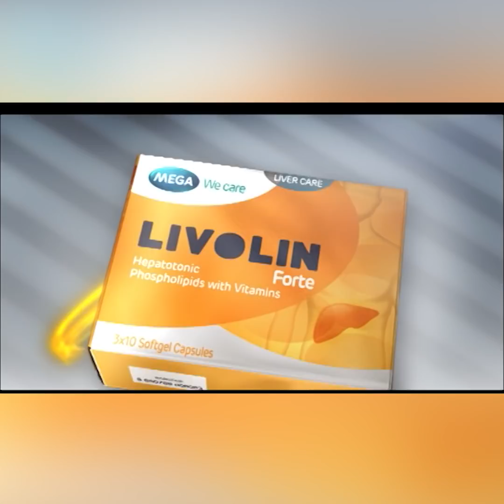သီဟတင္စိုး အေနနဲ႔ မီဒီယာေတြေရွ႕၊ ထြက္မလာေသးတဲ႕ အေၾကာင္း ဖြင့္ဟခဲ႕တဲ႕ "ဦးဇင္ဝိုင္း"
သီဟတင္စိုးကို မုဒိမ္းမႈနဲ႕တရားစြဲဆိုခဲ့တဲ့ ခင္မာျမင့္နဲ႕ပတ္သက္ျပီး အမႈေတြ အားလံုးကို ေလ့လာစံုစမ္းခဲ့ ၿပီး သီဟတင္စိုး အေနနဲ႔ မီဒီယာေတြေရွ႕၊ ပရိသတ္ေတြ ေရွ႕ထြက္မလာေသးတဲ႕ အေၾကာင္းကို ဖြင့္ဟခဲ႕တဲ႕ ရုပ္ရွင္ အစည္းအရံုး ဥကၠဌ "ဦးဇင္ဝိုင္း"